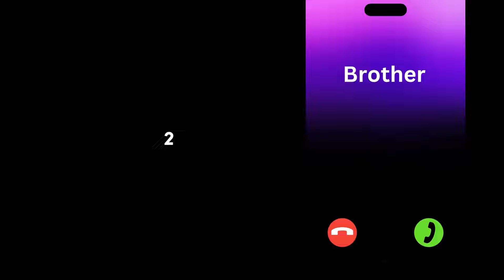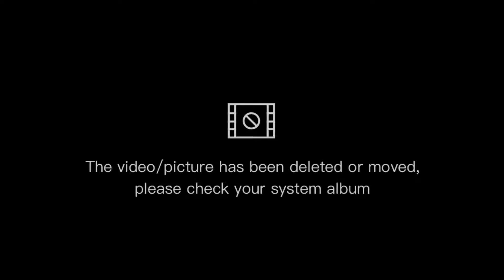Someone Is Calling You! 😰